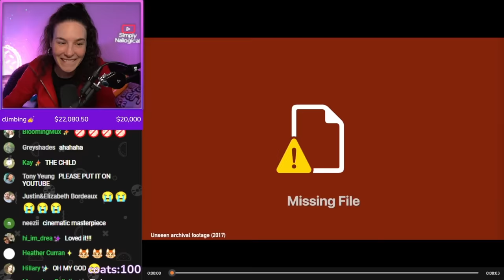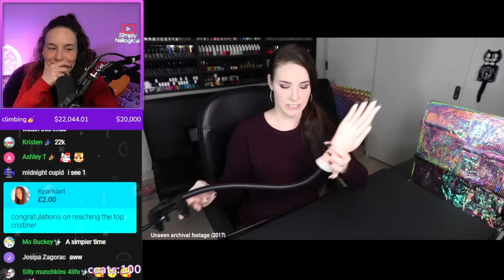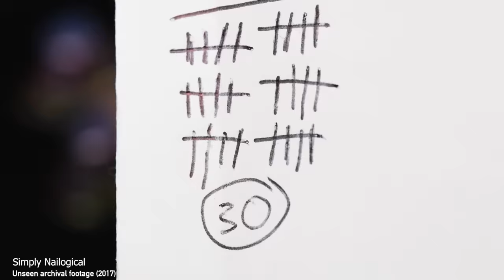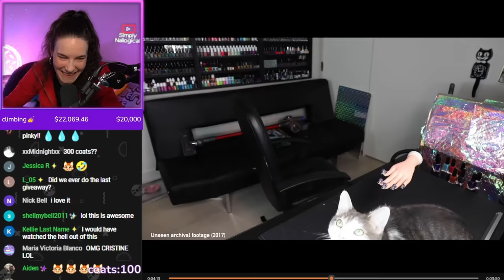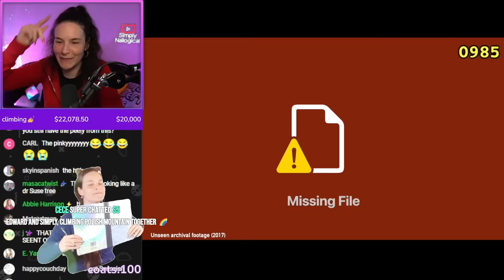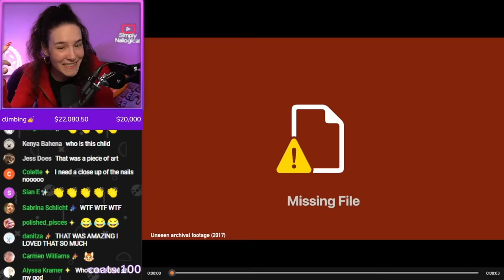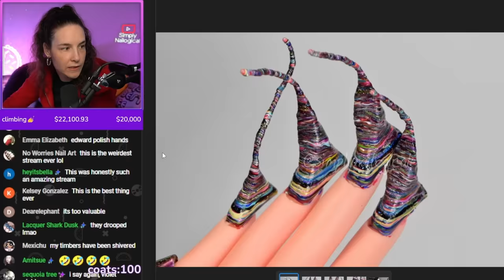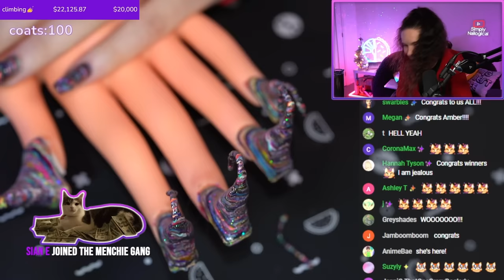I never posted this video of 1,000 coats of nail polish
HOLO THERE! Highlights from my 9 hour stream where I shared unreleased Simply Nailogical footage of a secret trip to polishmountain I took back in 2017 in a video I never published 💅 Meet Edward, my 1,000 coat secret 🥺